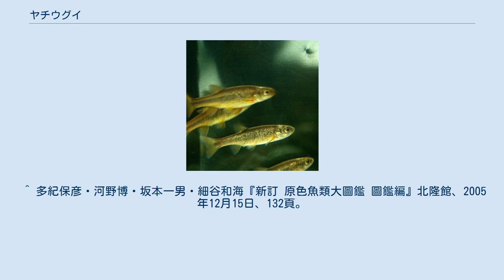ヤチウグイ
ヤチウグイ（Rhynchocypris percnurus sachalinensis）は、コイ目コイ科ウグイ亜科アブラハヤ属の魚類である。
アイヌ語名は「トチェッポ」（沼・小魚）。
 日本（北海道）、サハリン、朝鮮半島などの平野部の池沼、湿地帯の細流にすむ。
 全長15cm。
本属の中では体高が高い。
体側には小黒点が散在する。
体色は淡い黄褐色から褐色で、腹部にいくほど淡くなり、やや黄褐色を帯びた銀色になる。
また体側中央からやや上部に明るく光る縦条があり、水中では特に目立つ 。
近縁種のアブラハヤやタカハヤとよく似ているが、吻端が突出することはなく、喉部が角ばって見える点で区別できる。
また、褐色がやや薄い。
 池や沼、流れの緩い河川など、水流の弱い場所に生息する。
ヨシが密生したところや、水草や藻があるところを好む。
泥炭地の水や、酸性の水でも住むことができ、酸素が少ない環境にも強い。
 雑食性で、虫やコケなどを食べる。
6-7月に水草に産卵する。
生殖期になると、頭部と体の背面に小さい白色の追い星が出る。
オスは、体の金色の光沢が増して、胸びれ、腹びれ、尻びれとその付近が鮮紅色になる。
またメスは同じひれが淡赤色になる。
 一本釣りまたは、サビキ釣りで釣られる。
餌は、サシか赤虫がよく使われる。
食用魚として認識されていないので、専門に釣る人はほとんどいないが、泳がせ釣り用の活き餌として釣られることもある。
 成長した親魚では骨が太くて硬いが、小ぶりなものは骨も細くて柔らかく、丸ごと食べられる。
内臓を取り除き天ぷら、フライ、から揚げ、マリネ、南蛮漬けなど、いろいろな料理にされる。
 ^ a b c 木村義志『フィールドベスト図鑑 日本の淡水魚』学習研究社、2000年8月4日、73頁。
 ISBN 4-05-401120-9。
 ^ a b c d 宮地傳三郎、川那部浩哉・水野信彦『原色日本淡水魚類図鑑』保育社、1976年、全改訂新版、128頁。
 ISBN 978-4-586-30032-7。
 ^ 多紀保彦・河野博・坂本一男・細谷和海『新訂 原色魚類大圖鑑 圖鑑編』北隆館、2005年12月15日、132頁。
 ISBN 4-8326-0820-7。